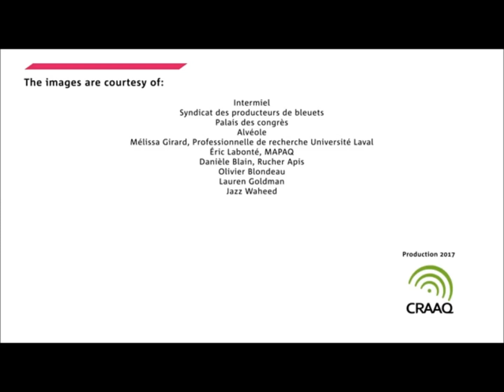APIMONDIA 2019 -PRESENT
The Scientific Program for the 46th Apimondia International Apicultural Congress covers a wide range of topics of interest to researchers and beekeepers alike.   Scientific papers are organized into symposia themes, grouped within the seven Apimondia Standing Commissions.  New to the Montréal Congress is the addition of “Cross-Cutting” symposia which encompass topics spanning the purview of two or more scientific commissions.

The structure of the program allows all conference delegates to attend keynote presentations by world-renowned authorities during each morning of the Congress.  Invited plenary speakers will also serve as lead-off presenters for selected symposia.

Highlights among the many symposia at the Montréal Congress will include:  Advances in Honey Bee Genomics, the Impact of Pesticides on Bees, Breeding for Mite and Disease Resistance, the Detection and Prevention of Honey Fraud, Technical Innovations in Beekeeping, Honey Bee Nutrition, the Status and Conservation of Pollinators, Treatment-Free Beekeeping as well as Citizen Science and Bees.  The Montréal Congress will also host two symposia sponsored by the OIE, the World Organization for Animal Health, on topics related to bee diseases, pests and the world-wide movement of bee stock.

In addition to symposia, the Congress will also have formally-organized round tables which address emerging maters of interest.  Round tables will permit the interchange of ideas between audience members and selected panelists.  Examples include:  the Social Impact of Bees, Beekeeping with Stingless Bees and Honey Adulteration.

Workshops are also being planned to provide practical tools, skills and ideas to participants.  Currently-planned workshops include such diverse themes as:  Honey Tasting, Urban Beekeeping and New Apitherapy Products and Practices.

I invite you to review the program overview for a more complete listing of topics and encourage you all to attend Apimondia 2019 in beautiful Montréal, Canada.